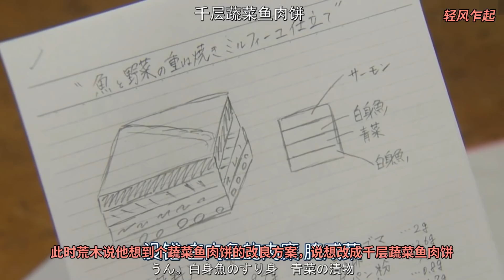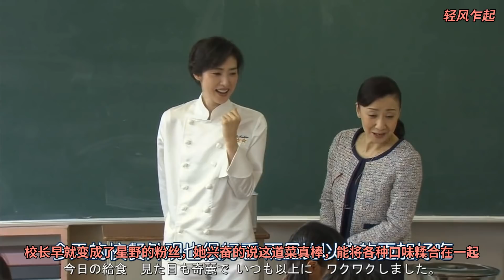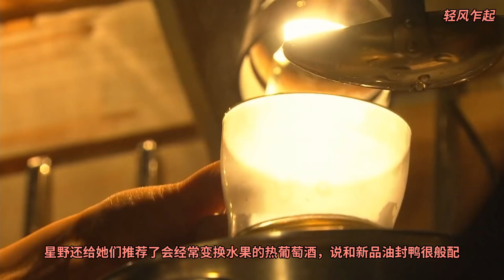诱人美食日剧，三星美女主厨发明了独一无二的新品油封鸭，引来无数顾客追捧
三星营养午餐，三星校餐。天海佑希主演。
天才就是你拼尽全力也无法望其项背的人，
蠢材就是本事越大就越能作死的人，
所以蠢材想搞天才就像以卵击石死不自知。
创造是灵魂，有了灵魂才拥有鲜活的生命，
复制没出路，只有受制于人，走投无路。
所以若你是个天才就可以横行无忌，
若不是天才就只能靠运气或努力。